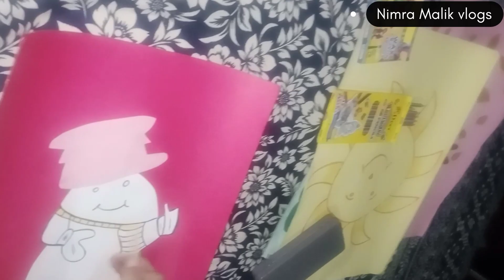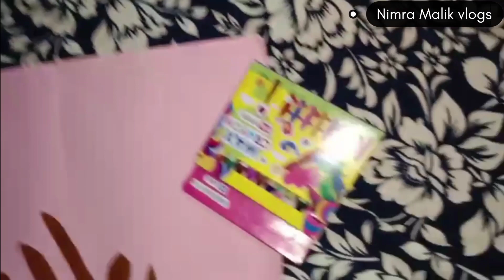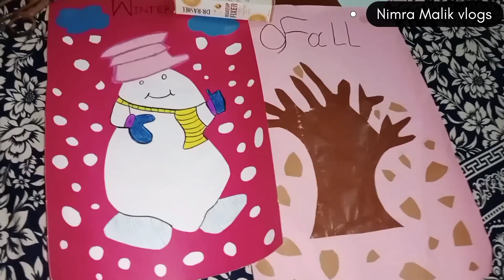Making Four Season Art😍 | Gala khrab me cold drink peene ka maza😅😜